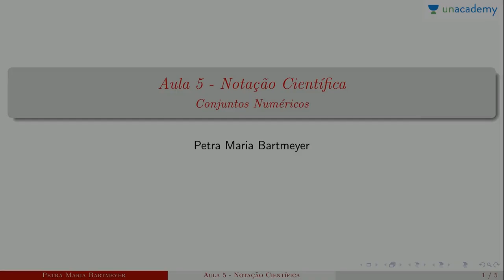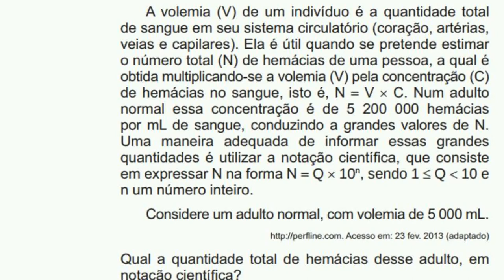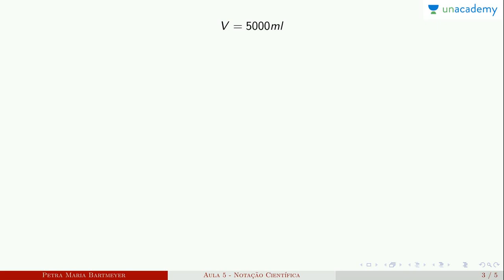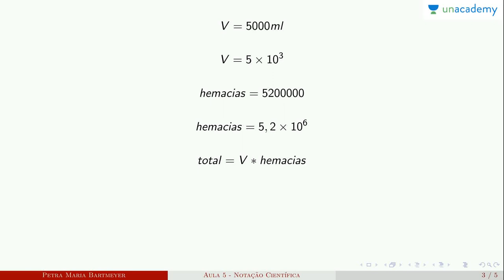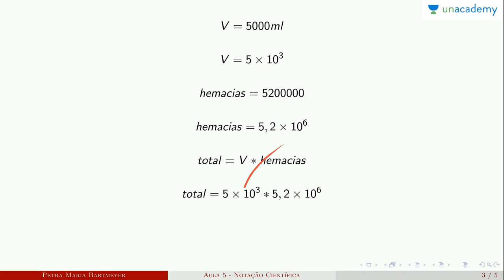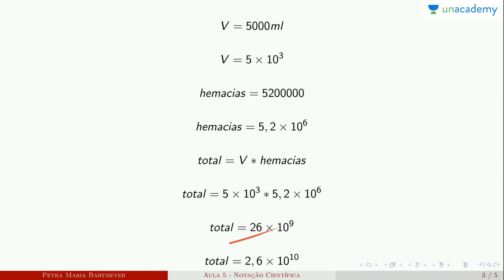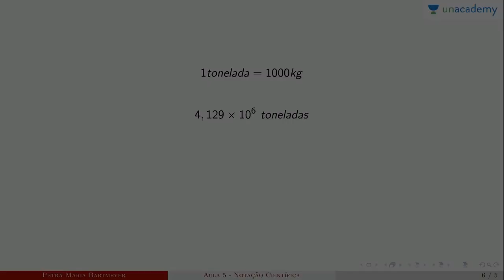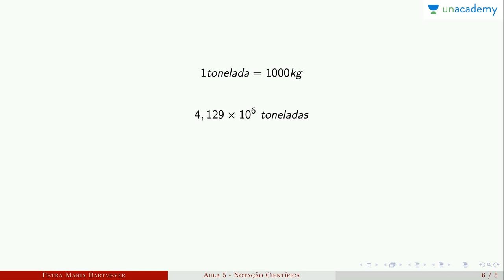Conjunto Numéricos (para o ENEM) - Aula 5: Notação Científica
Conjunto Numéricos (para o ENEM)
Aula 5: Notação Científica

Quais são os conjuntos numéricos e suas operações
Topicos: numeros reais, inteiros, racionais, irracionais
A matemática é um assunto indispensável de estudo. Ele desempenha um papel importante na formação da base de todas as outras ciências que lidam com a substância material do espaço e do tempo. Construa o seu conhecimento de matemática com Petra Bartmeyer para ENEM com estas fácil 10 mínimo de vídeos
Neste curso você estará aprendendo:
Lição anterior: Conjunto Numéricos (para o ENEM) - Aula 4: Soma de decimais